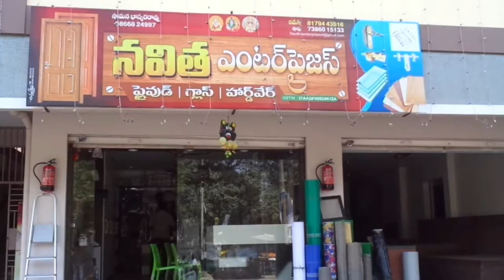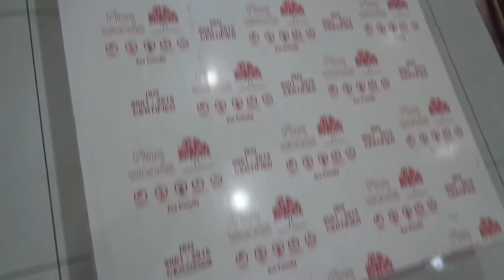Navita Enterprises Bhimavaram Cell 8179443616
navita enterprises prop, samana. Bhaskara Rao Sri Ram asharamcomplex opp b.v.raju municipal park veeramma cheruvu bhimavaram-1 cell, 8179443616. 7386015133
Flaiwood glass shops in Bhimavaram
hardware shops in bhimavaram